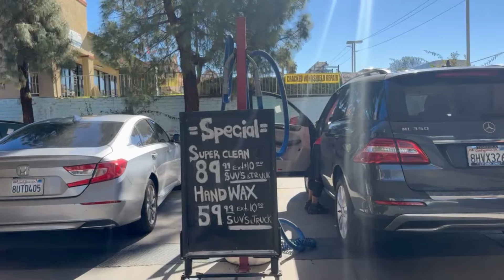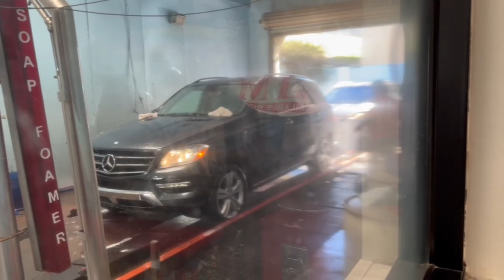$100 CAR WASH | CASINO CAR WASH | LAKE ELSINORE